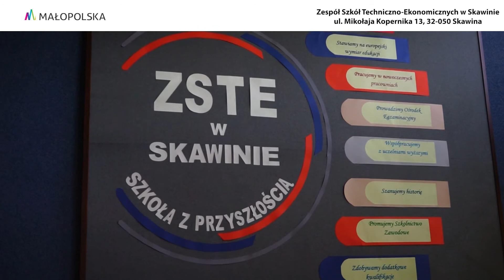Zawody: technik logistyk, technik ekonomista, technik rachunkowości.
Zespół Szkół Techniczno-Ekonomicznych w Skawinie. Prezentacja szkoły podczas Festiwalu Zawodów 2021r.
Chcesz planować i nadzorować przepływ produktów, a może mieć ekonomię i rachunkowość w „małym palcu” i doradzać firmom oraz przedsiębiorcom? Czy jednak wolisz pracować w szeroko pojętym hotelarstwie? Wybierz Zespół Szkół Techniczno-Ekonomicznych w Skawinie. To placówka, która łączy tradycję z nowoczesnością. Nowoczesne pracownie, dobra współpraca z lokalnymi przedsiębiorcami, staże w atrakcyjnych miejscach pracy – to wszystko sprawia, że absolwenci Zespołu Szkół Techniczno-Ekonomicznych są świetnie przygotowani i bez problemu znajdują atrakcyjne zatrudnienie.